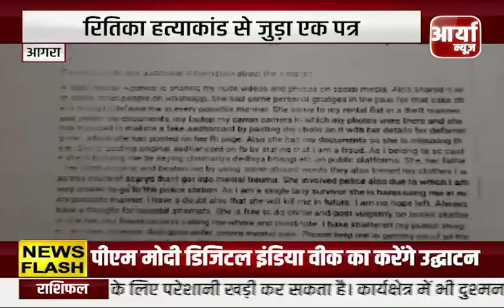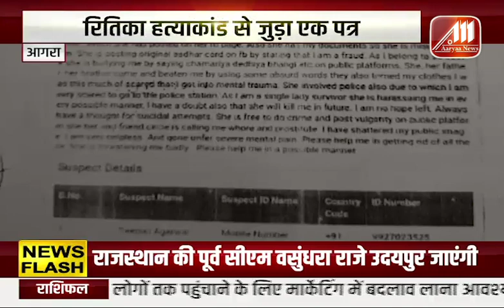आगरा - रितिका हत्याकांड से जुड़ा एक पत्र ! रितिका ने ऑनलाइन भी दर्ज कराई थी शिकायत | Aaryaa News